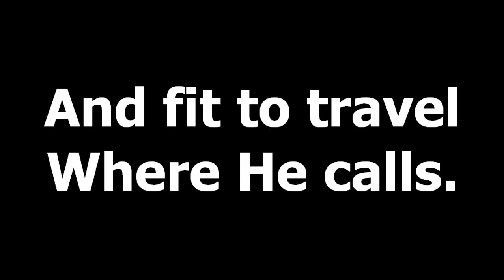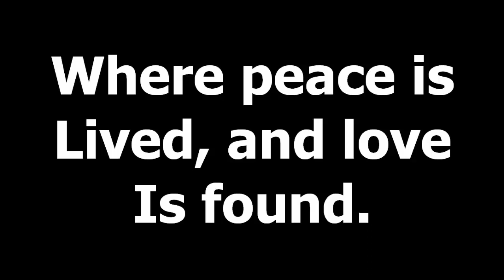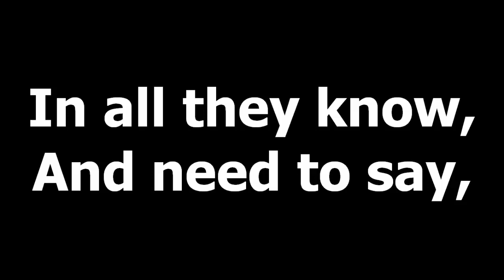come build the church – not heaps of stone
"Come Build the Church – Not Heaps of Stone" is a hymn that emphasizes the importance of building the church as a community of believers rather than focusing solely on physical structures. It invites individuals to actively participate in the growth and development of the church as a vibrant and living body.

The hymn begins by acknowledging that the church is not defined by physical buildings but by the people who gather together in faith. It highlights the significance of unity, love, and fellowship among believers in building a strong and thriving church.

Throughout the hymn, there is a call to action, urging individuals to engage in the work of building the church. It emphasizes the importance of nurturing relationships, serving one another, and sharing the message of Christ's love with the world. The lyrics encourage believers to be active participants in creating a community of faith that reflects the values and teachings of Jesus Christ.

The hymn recognizes that building the church requires effort, dedication, and sacrifice. It calls for a spirit of humility, as well as a willingness to listen, learn, and grow together. The lyrics inspire believers to be committed to the mission of the church and to work towards its spiritual growth and impact.

The melody of "Come Build the Church – Not Heaps of Stone" is often uplifting and motivating, encouraging congregations to sing with passion and purpose. It invites individuals to reflect on their role in building the church and to respond with enthusiasm and commitment.

Overall, "Come Build the Church – Not Heaps of Stone" is a hymn that reminds believers of the true essence of the church as a community of faith. It encourages active participation, unity, and service in building a vibrant and thriving church. The hymn inspires a spirit of dedication, humility, and love, calling believers to contribute to the growth and impact of the church in meaningful ways.